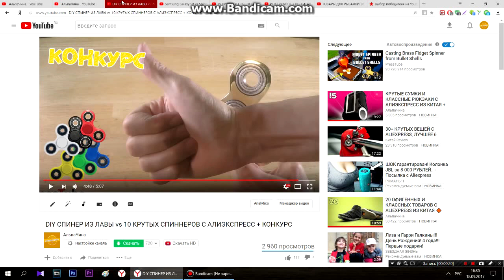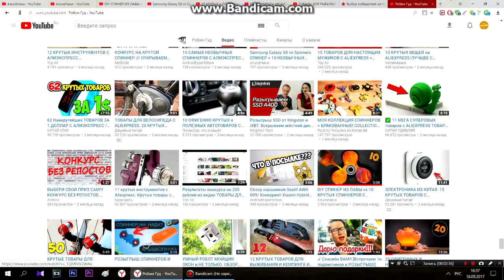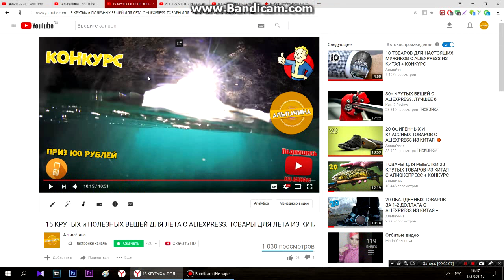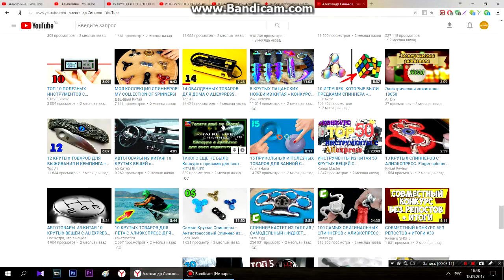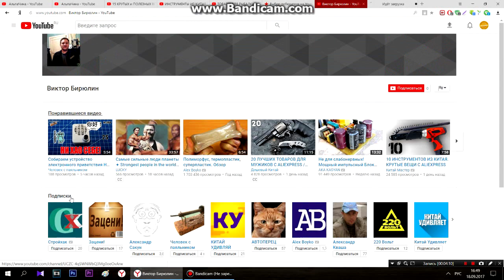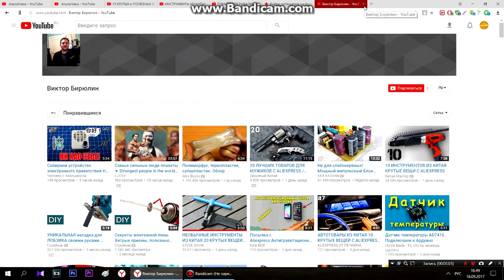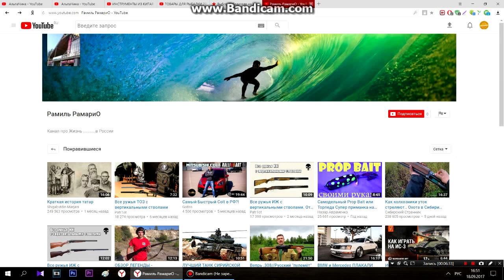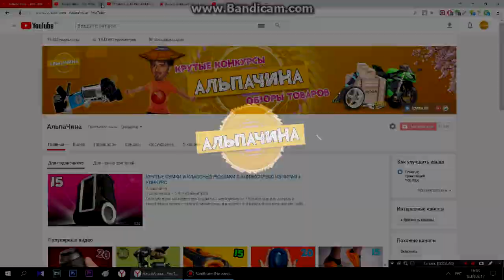ИТОГИ КОНКУРСОВ ★ 5 ПОДАРКОВ ★ 18 09 2017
Победители:
1. Робин Гуд - Спинер.
2. GoldStar    - Спинер.
3. Виктор Бирюлин     - 100р. на счёт мобильного телефона.
4. Рамиль РамариО    - 100р. на счёт мобильного телефона.
5. Андрей Журавский - Набор поплавков
И не пропускай новые видео!!!